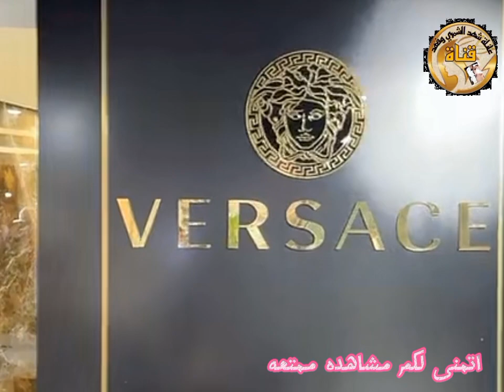غيرت حمامات بيتي/تعالوا اختاروا معاي ديكورات للحمامات/شهد الشمري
الشاعره شهد الشمري

شركه حمامات في بغداد